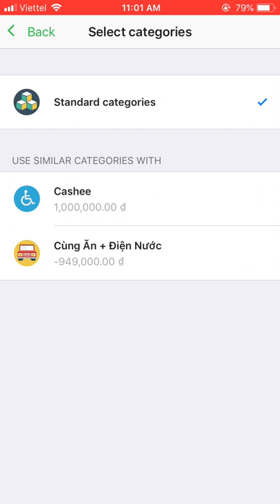Introduce new update: Copy Category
We'd like to introduce new feature of Money Lover: Copy Category

When adding new wallet, you can use suggested category list (Basic categories) or make a copy from an existing wallet.

It's super convenient if you have customized categories for a wallet before and saves your time.
So, now you can track your expenses, incomes with a same category list.
Please get the last update of Money Lover app on Android or iOS Appstore.
From Money Lover team with love